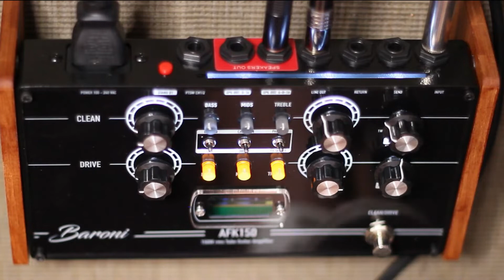BARONI AFK 150 Head Demo Test